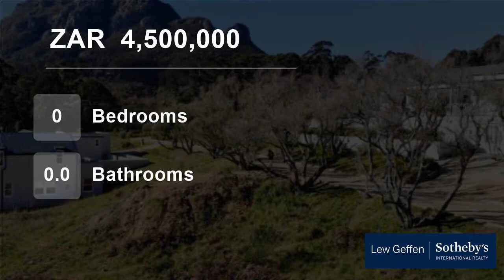Vacant Land For Sale in Constantia Nek Estate, Hout Bay, Western Cape, South Africa for ZAR 4,500...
Nestled in a beautiful, wooded expanse of the Cape Peninsula, predominantly north facing and high up in the Hout Bay valley bordering Constantia, this plot affords the potential to live secure, quiet & rural lifestyles in relative close proximity to Cape Town?s main commercial centres via Rhodes Drive.
Exceptional environment...